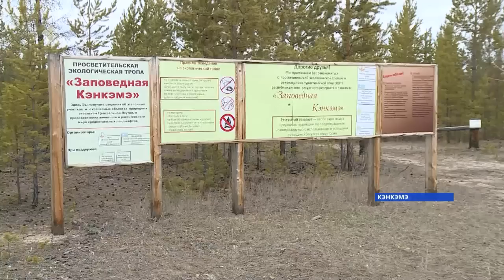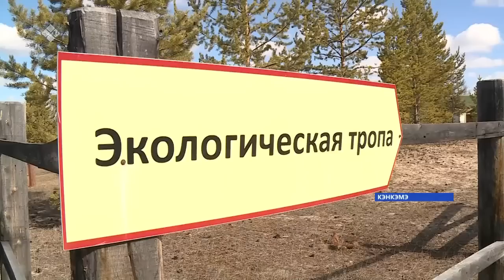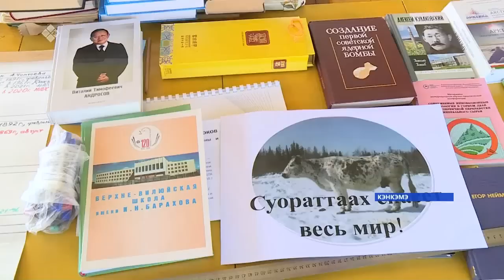«Саха сирэ» информационнай биэрии. Ыам ыйа 16 күнэ 13:30ч